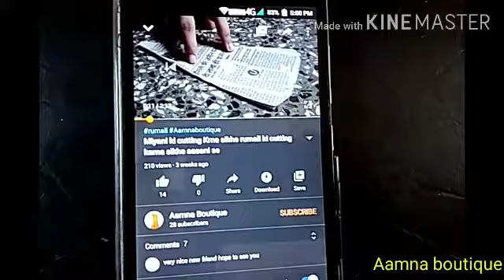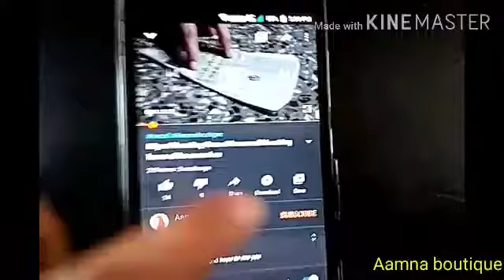new frock ki cutting karna sikhe aasani Se Designer Frock ki cutting karna sikhe aasani se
if video mein Humne aapko bataya Hai latest and Designer Frock ki cutting kaise karte hain video dekhne ke baad aap bahut asani sen cutting kar lenge yah video aapke liye bahut ji helpful Rahegi

Aamna boutique